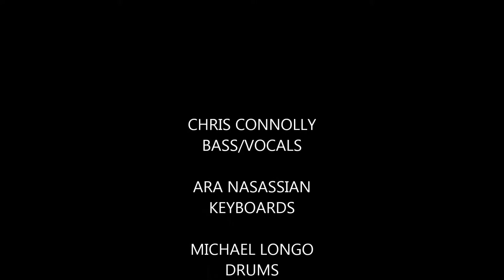CHRIS CONNOLLY BAND "FEEL LIKE MAKING LOVE"